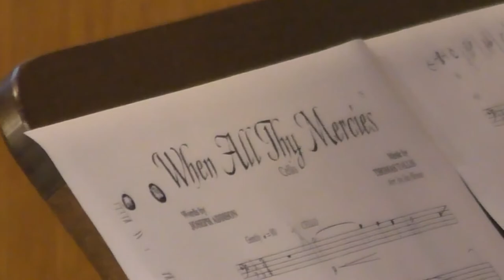When All Thy Mercies -- Daughters of Grace, with Bassoon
Lovely performance by Daughters of Grace (DOGS) Spring 2017 concert 4/21/17, Greene Valley Presbyterian Church, Carmichaels, PA. Conducted by Jonella Williamson. Bassoon solo by Ashley Ziegler Tomaceski. Words by Joseph Addison (1712); music by Thomas Tallis (ca. 1567).